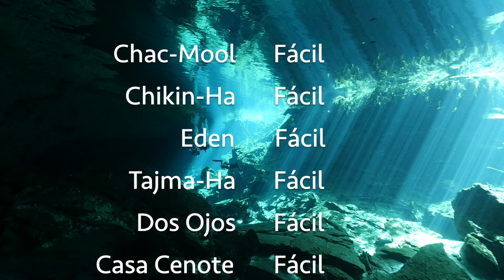Las maravillosas cavernas de México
Descubre Nuestros Lugares de Buceo en Caverna
¡Sumérgete en la aventura! Mira nuestro video y descubre los más de 20 lugares únicos de buceo en caverna que ofrecemos. Cada caverna es diferente y te espera una experiencia inolvidable.